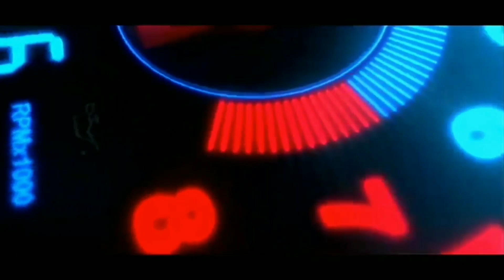Mod Truck Spesial Wahyu Abadi | BUSSID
mod truck special wahyu abadi

selamat menikmati.
"TERIMAKASIH"